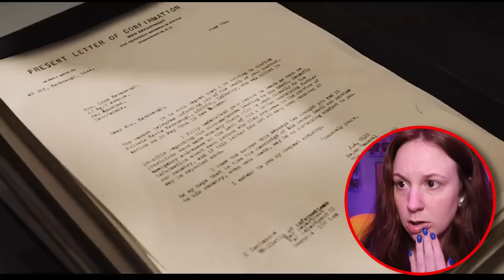Saving Private Ryan * FIRST TIME WATCHING * reaction & commentary * Millennial Movie Monday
🥸 OPEN ME! 🥸

iMPORTANT TIME STAMPS:
Preview review: 00:00 - 01:13
weird story about a Saving Private Ryan skit: 01:14 - 3:09
Intro Resumes: 3:10 - 4:15
Watch With Me: 04:16 - 41:25
my review: 41:26 - 45:26